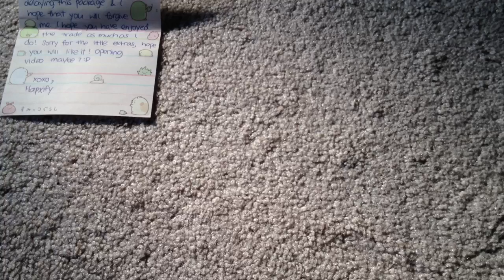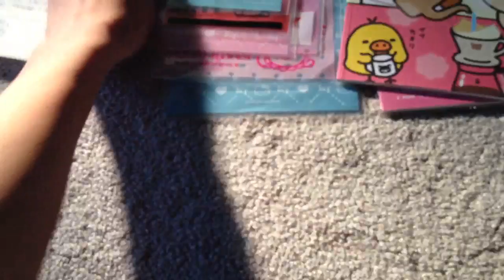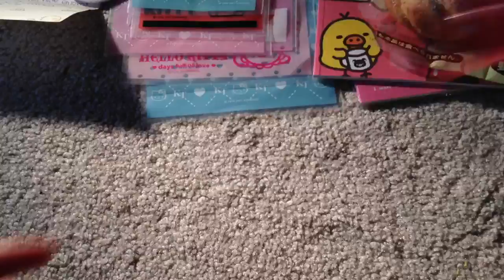AWESOME PACKAGE!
OMGOSHH. PUCHHOOOOOO
Her channel name: hapxify